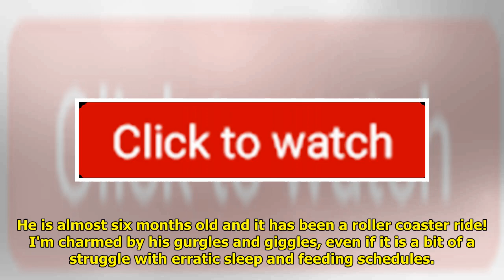Gul Panag Has A Six-month Old Baby Boy, Here's Why She Kept It A Secret